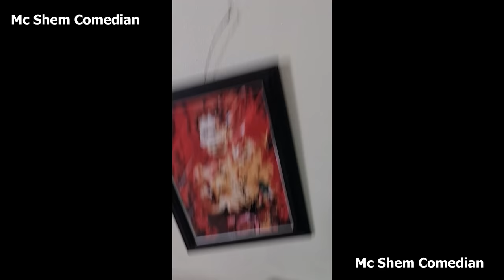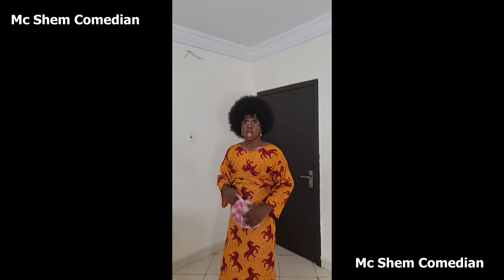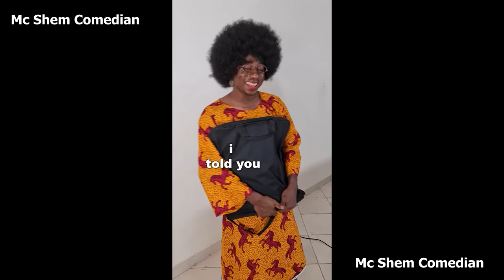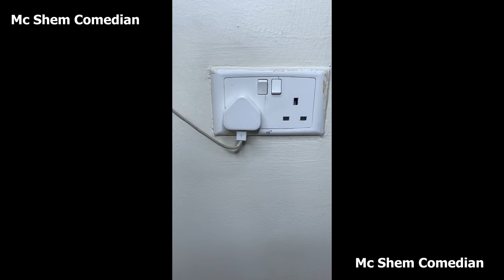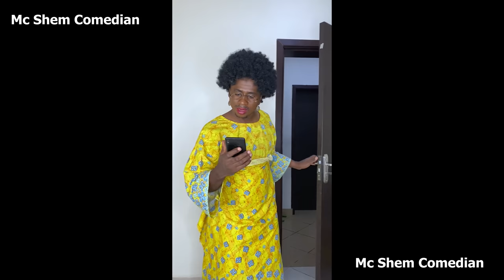Tiktok Compilation (Part 3) | Mc Shem Comedian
Watch And Enjoy Full Compilation Of Mama Shem Tiktok Comedy Compilation.